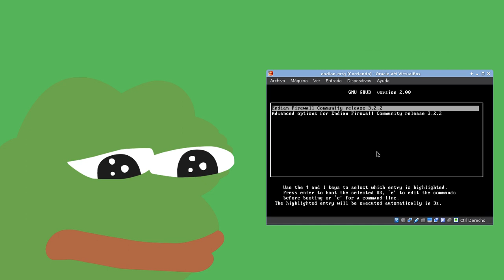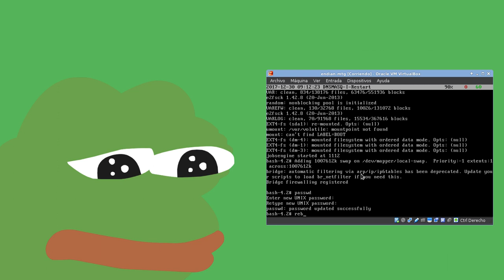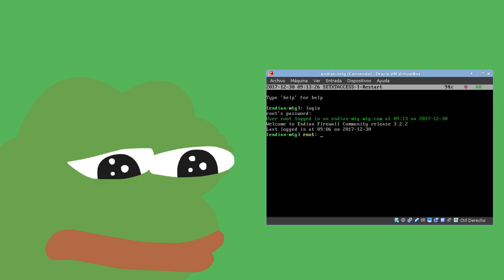Cómo Recuperar la password de Root en Endian Firewall 😱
¿Se puede recuperar la contraseña del usuario root? En este video aprendemos que SÍ es posible recuperar la password de root en endian mediante passwd